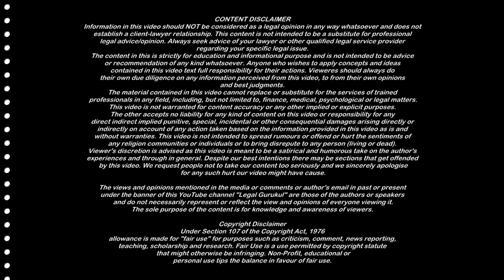हर तारीख पर कोर्ट जाने से कैसे बचें? हाज़री माफ़ी Exemption Application CrPC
हर तारीख पर कोर्ट जाने से कैसे बचें? हाज़री माफ़ी Exemption Application CrPC | Legal Gurukul

क्या हर तारीख पेशी पर court में जाना जरुरी है
Section 205 and Section 317 of the Code of Criminal Procedure (CrPC) provide for exemption applications in certain situations.

Namaste, aaj hum is video mein Code of Criminal Procedure ke Section 205 aur 317 ke tahat exemption application ke baare mein baat karenge. Agar aapko court mein personal appearance ke liye bulaya gaya hai aur aap majboori ki wajah se nahi pahunch sakte, to aap exemption application file kar sakte hai. Is video mein hum aapko batayenge ki aap video ke through exemption application kaise bana sakte hai aur court ke dwara consider kiya jaye.

Link to Other Legal Topic Videos and Playlist you may like

How to face Police | पत्नी की शिकायत पर पुलिस अधिकारी बुलाये तो क्या करें | 498a Dowry Case

Income Affidavit by Wife in 125 crpc Maintenance | DV Act | Section 24 hma | Wife | Legal Gurukul

Cross Examination में पति से पूछे जाने वाले 13 सवाल | Cross Examination in 125 crpc Maintenance case

WILL or वसीयत - Points to Remember while making WILL वसीयत बनाने के दौरान याद रखें ये बाते (Hindi)